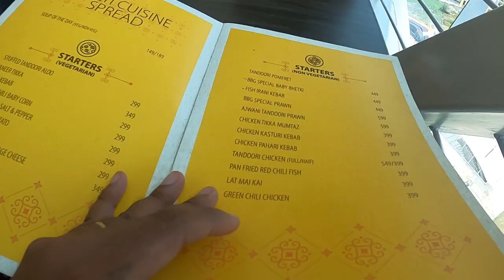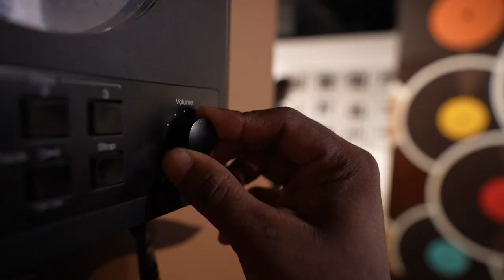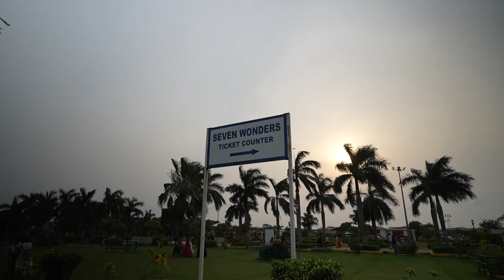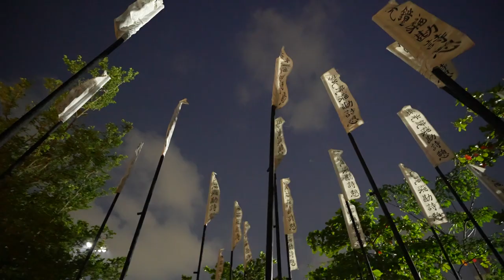I TAI exploring Kolkata - Lunch at Heaven, Meeting Mithun da and seeing 7 wonders of the world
Kolkata Vlog Part Two